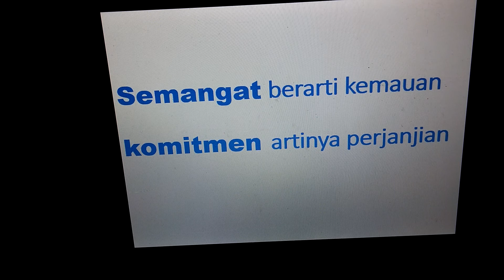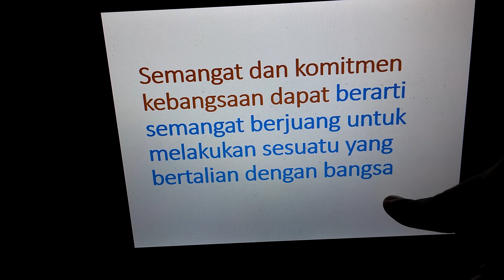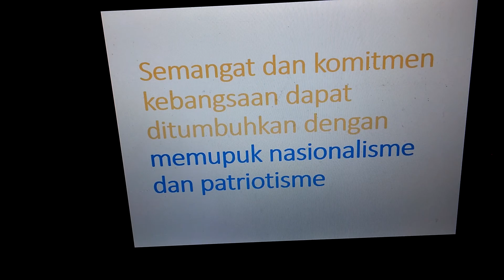Rekaman 1 PPKN SMP 8 bgn B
Topik semangat dan komitmen